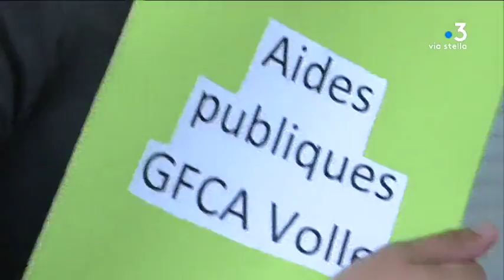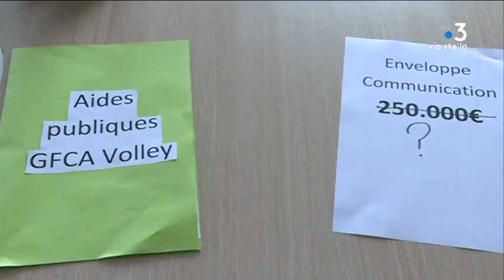Le club du GFCA Volley va-t-il disparaître ?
Intervenants : Valérie Bozzi, Pdte du groupe territorial "La Corse dans la République" ; Lauda Guidicelli, Conseillère exécutive en charge de la jeunesse  et des sports.

Reportage : Jean-André Marchiani ; Lionel Luciani ; Dominique Moret ; Stéphane Agostini.